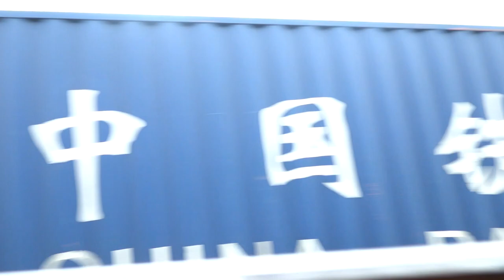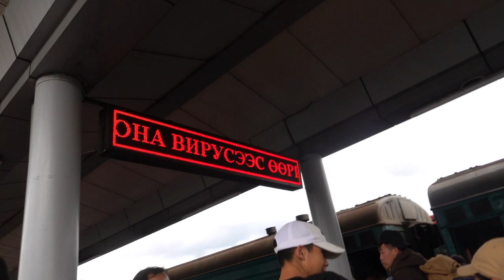Train approaching Ulaanbaatar Railway Station, Mongolia